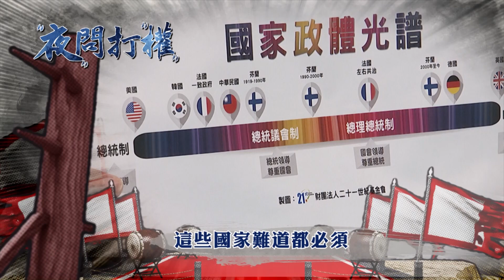2017.09.28中天娛樂台《夜問打權》預告 賴清德練肖話？ 台灣是國家叫中華民國！ A國家名叫B？